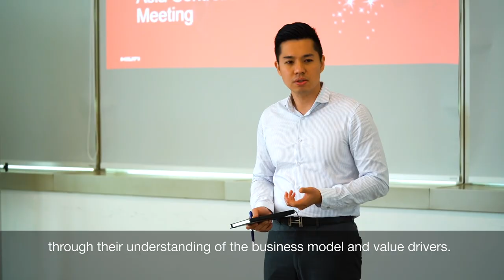INTRODUCTION of what working at Hilti Finance looks like!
What makes working in Hilti Finance special? Let us show you: Business partnering, collaboration and cross-functional projects will help you grow and develop your strategic decision-making skills, whilst being part of a global team of professionals.
We employ around 30,000 people in more than 120 countries around the world. Our commitment to innovation and customer excellence is matched only by our passion for growing and nurturing high-performing people—from the brightest graduates to the most experienced industry professionals.
Ready for the challenge? Join the Hilti Finance team now.